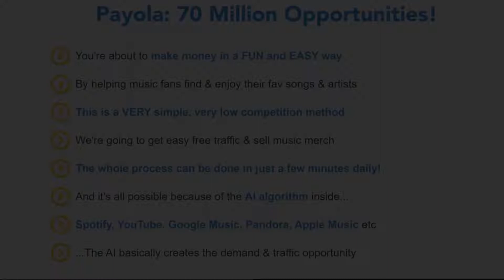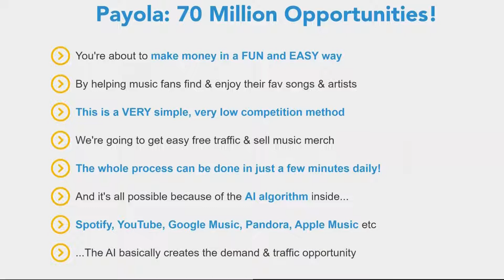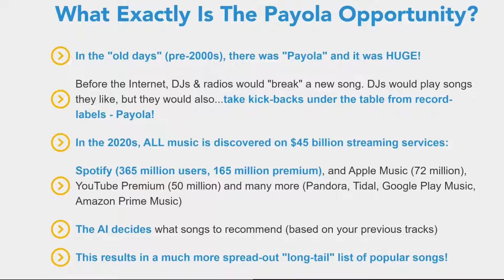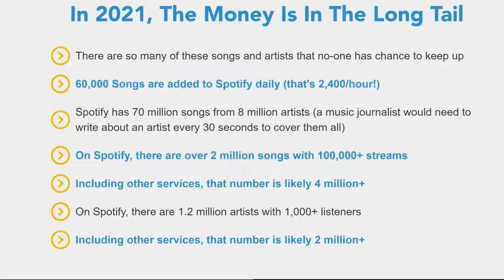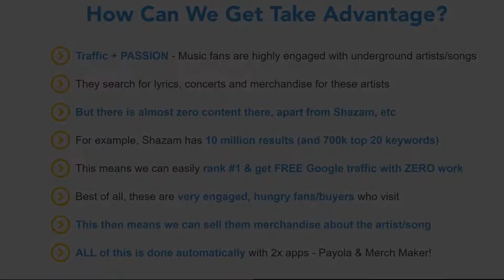Making Money Online Listening To Music Payola Reviews - Payola Review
Making money online listening to music payola reviews -  if you are thinking about making a living from listening to music online you will want to watch this video first...

Do you want to know how to make money listening to music online and are tired of all the youtube videos with fake claims? in this video  we show you a new strategy on how to make money online 2021 by listening to music  and make up to $200 every day in free paypal money with this brand new method!.. this is a step by step tutorial on how to make money online just by listening to music...
 and in this video  we will show you how to earn money for listening to music online! in today's episode  let me show you how to make money listening to music in 2021. if you like listening to music on streaming services like spotify or just like listening to music in general  it sounds very appealing to be able to get paid to listen to songs  right?.. 3 websites to make money online listening to new music ( $12 per song ).